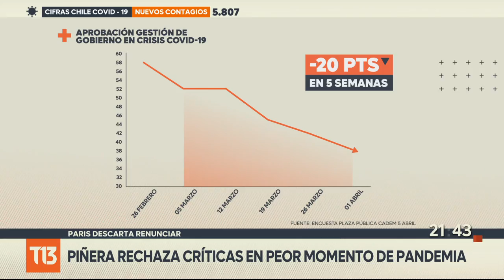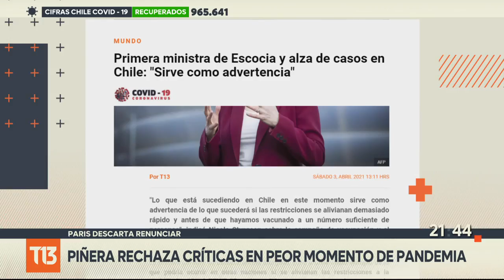COVID-19: Presidente Piñera rechaza críticas sobre manejo de la pandemia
Según la encuesta Cadem, la aprobación a la gestión del Gobierno en el manejo de la pandemia cayó 20 puntos en cinco semanas, de 58% a 38%.  El Presidente Sebastián Piñera salió a enfrentar las críticas. A su turno, el ministro Enrique Paris descartó renunciar a su cargo.